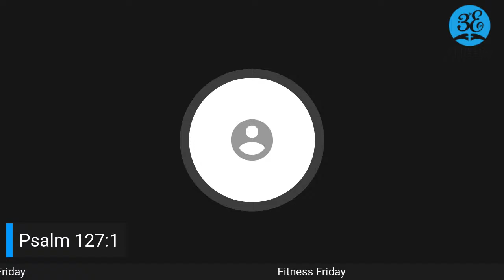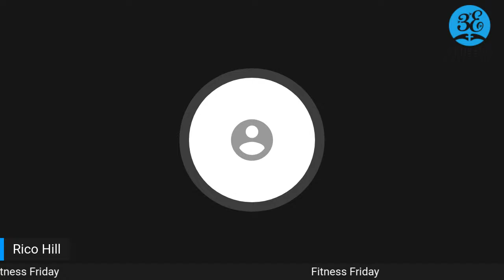Fitness Friday-June 3, 2022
Devotional Supplement